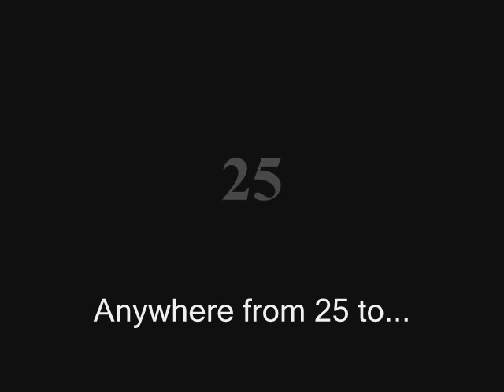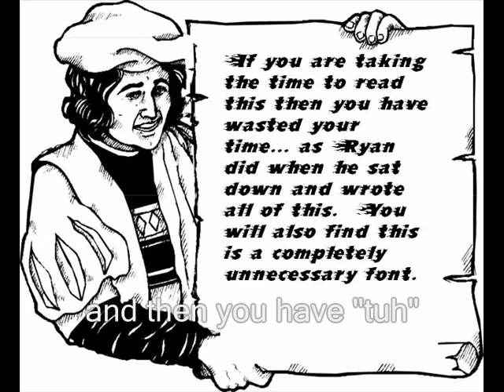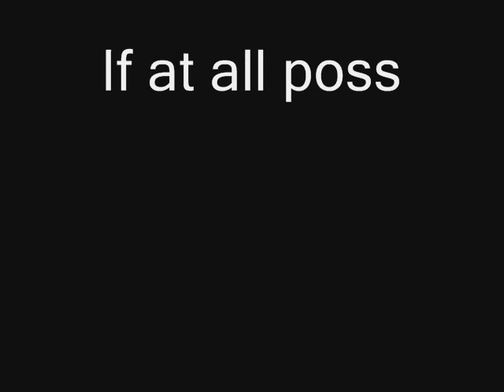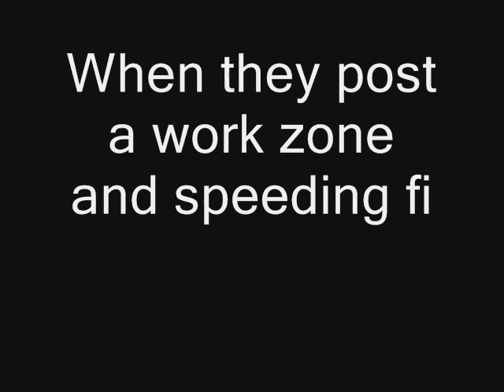Atlanta Traffic Logs Part II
Ryan from TheAuburner.com records his thoughts while stuck in rush hour in Atlanta